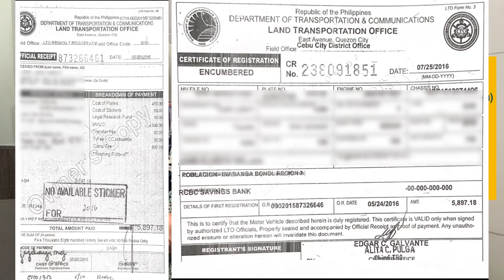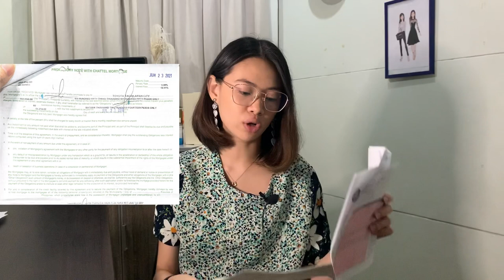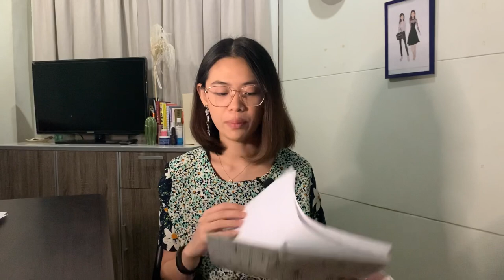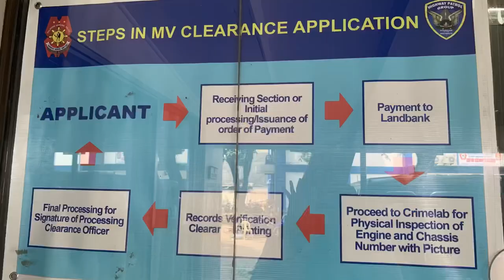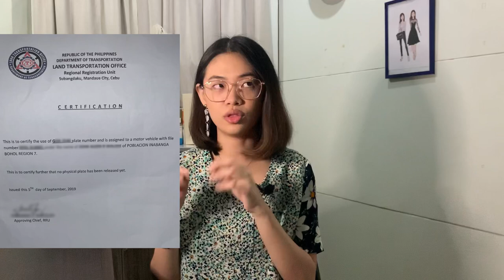LTO TRANSFER OF OWNERSHIP AND REGISTRATION RENEWAL | Buying a Repossessed Car | Adulting Hacks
In this video, I show you the process of Transferring the Ownership of your Car in the Philippines, Renewing the OR, and Car insurance. All the requirements, offices and agencies you have to go to, and the costs!

Dealing with personal finances, especially since it’s not taught in school can be quite hard and confusing. I hope this video and this channel will help you out in the  challenges we are facing right now with personal finance, entrepreneurship and adulting in general.

Buying a Car is a HUGE decision, this is only one way to go about it but it’s the least common option. I hope this video gives you another option so you can best weigh the pros and cons. Good luck to you and I hope wherever you decide to buy, you’ll be happy with your vehicle!

►Outline :
Introduction : 0:00
My Car Story & Disclaimers: 0:50
Start of Video : 2:21
Step 1: 2:50
Step 2: 8:00
Step 3: 11:45
Car Insurance: 13:12
Step 4: 16:48
Wrap Up (Thoughts on Fixers): 20:40

For those asking, my car insurance is: Stronghold Insurance Company